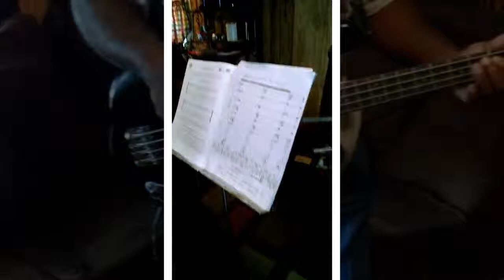Bass Guitars Students at practice.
Donald "eecom" Ellison Instructor.